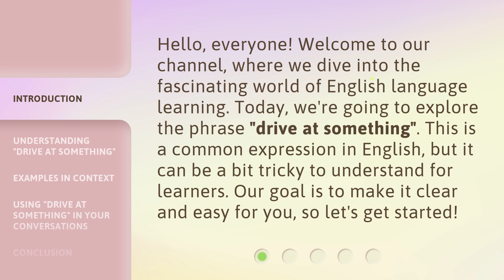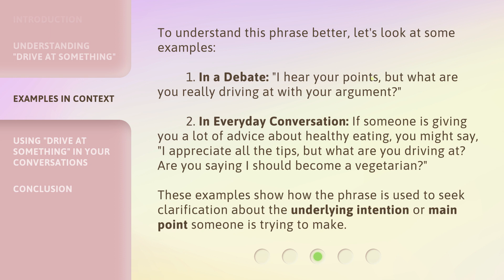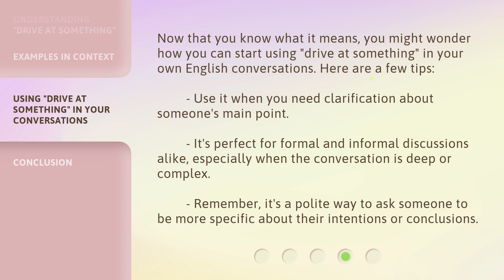Unraveling the Phrase "Drive at Something": A Guide to English Expressions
Unraveling the Phrase 'Drive at Something': A Guide to English Expressions • Discover the meaning and usage of the popular English expression 'Drive at Something' in this informative video. Learn how to incorporate this phrase into your conversations and enhance your language skills. Join us on this journey to unravel the mysteries of English expressions!

00:00 • Introduction - Unraveling the Phrase "Drive at Something": A Guide to English Expressions
00:33 • Understanding "Drive at Something"
01:10 • Examples in Context
01:47 • Using "Drive at Something" in Your Conversations